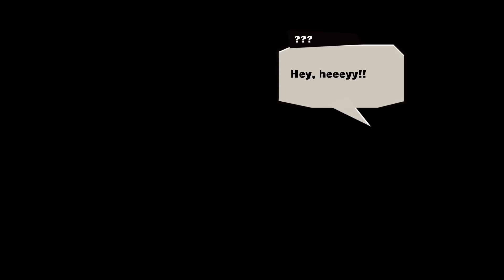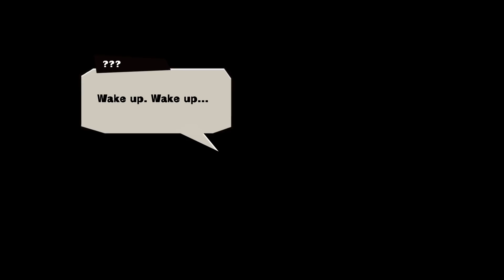MAD RAT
Oney Plays Mad Rad Dead for PC. This video of Mad Rat Dead Gameplay / Walkthrough was recorded in 1080p as a "Let's Play" or LP by OneyPlays.